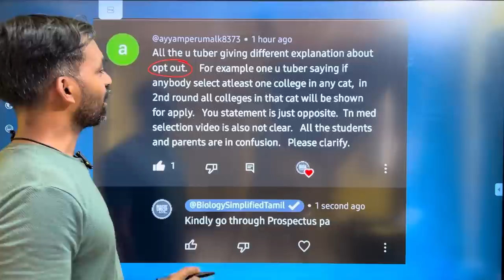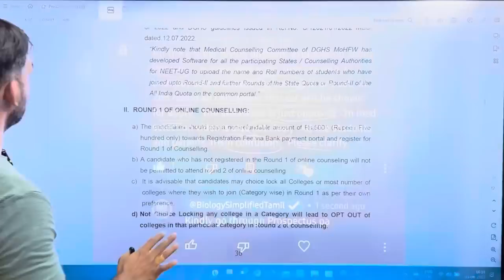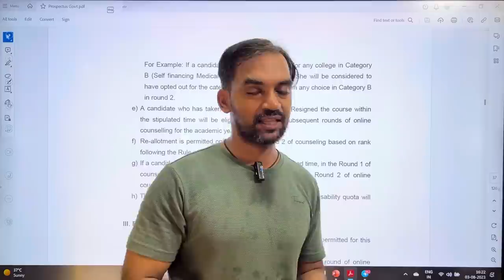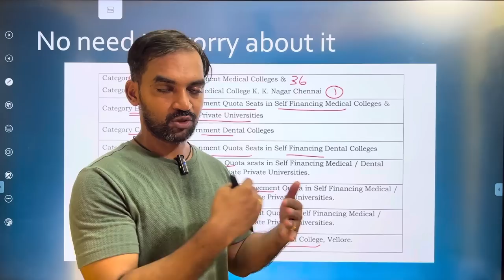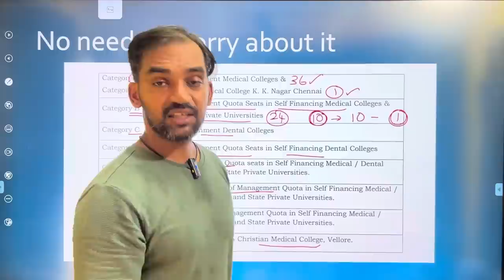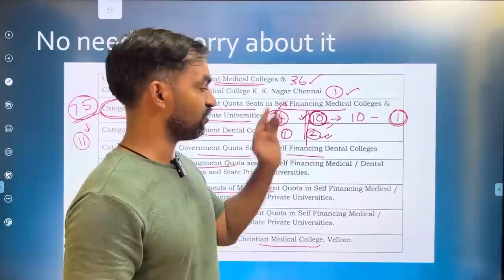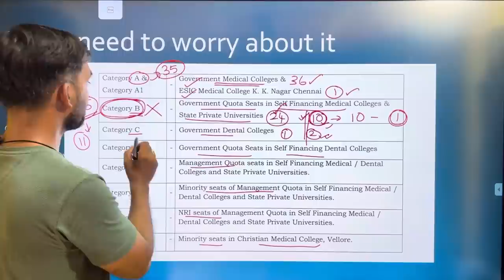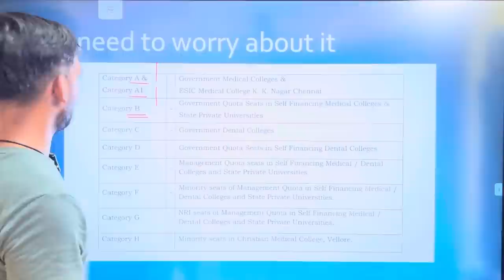Confusion on opt out | My opinion and suggestion | TN Medical Selection 2023